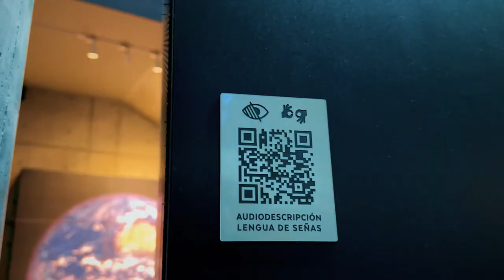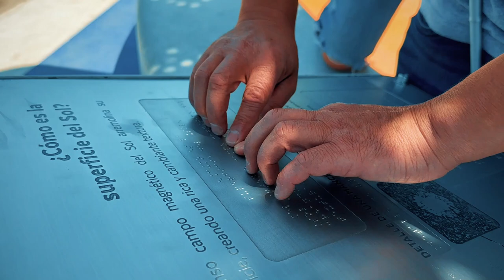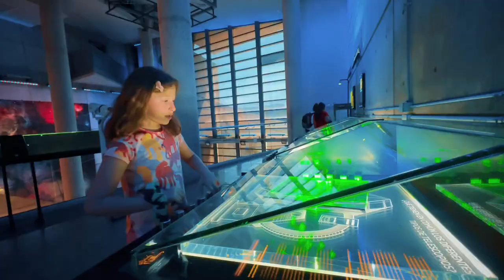Nuevas herramientas de inclusión en Túnel Universo y Plaza Solar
Ahora pueden recorrer Túnel Universo y la Plaza Solar con audiodescripción para personas ciegas e interpretación en Lengua de Señas Chilena (LSCH) para personas sordas; aunque esta tecnología también puede ser utilizada por todas y todos los visitantes, para interiorizarse de manera más amable del contenido de los módulos interactivos.

En cada módulo de estas exhibiciones encontrarán un código QR cercano a la gráfica que los acompaña. Solo deben escanearlo con su cámara del celular y los llevará un link con un video con estas herramientas inclusivas.

El proyecto del programa Cultura Astronómica contó con el financiamiento del Comité Mixto ESO-Chile y la asesoría técnica de la Sociedad Chilena de Astronomía (SOCHIAS).